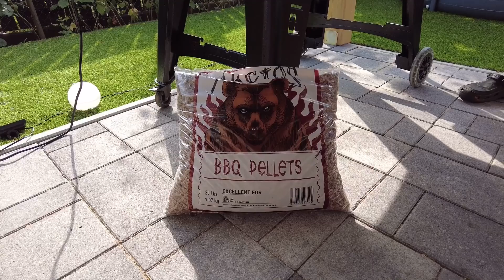Babgulyás fa pellet grillsütőn, Okosgrillen | okosgrill.hu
Mire képes egy Okosgrill? Most egy babgulyás elkészítésével mutatjuk be nektek a fa pellet grillsütő működését.